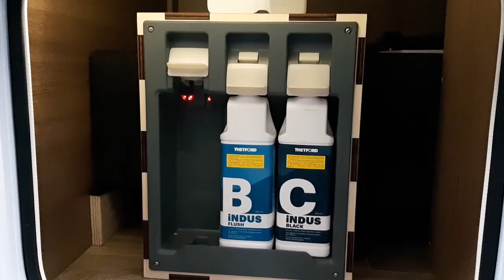iNDUS | How to replace the cartridges | THETFORD FAQ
This instruction video explains how to replace the iNDUS cartridges, iNDUS smart sanitation system for motorhomes and caravans.

Important information